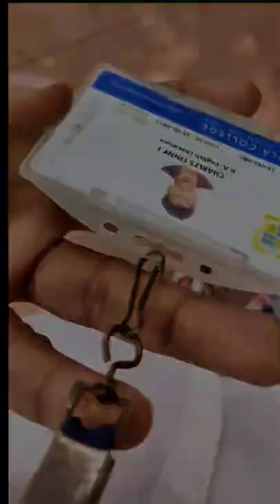loyola college ah idhu 😮😱💥